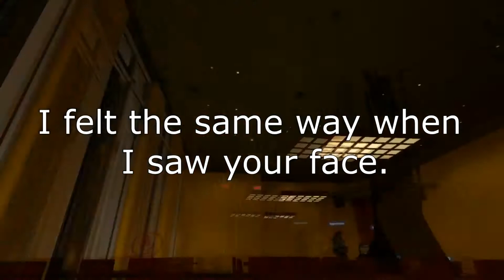VRChat Pt.1: Rocko's VR Life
"Oi, I got meself wet in the waters of VeeAr, baybeeeee."